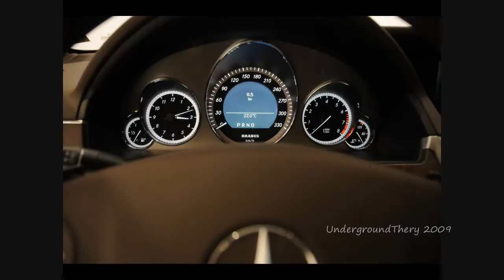2009 BMW E92 M3 MW Design; Hamann 7 Series; MEC Design Mercedes CLS; & Brabus E-Class Coupe/Reg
HIT HD
BMW & Mercedes are hitting 2009 with a new style. Here's some stats

-2009 BMW E92 M3 Darth Maul by MW Design Technik:
Aspiration: Supercharger

MODS TO COME

- Eisenmann Race Exhaust with custom black powder coated tips (in transit)
- G-Power Stage II Supercharger ~ 600hp
- Brembo Big Brake Kit with custom color combination
Image Credits: Ben Lee Photography

-2009 Hamann BMW 7 Series
Image Credits: Hamann

-2009 MEC Design Mercedes-Benz CLS
About MEC Design:

MEC Design are an exclusive tuning company based in Berlin, Germany. They specialize in Mercedes-Benz and have an extensive range of extraordinary tuning and styling products. They have been making a big noise all over Germany and Europe for over 10 years and are now expanding into North America and the rest of the World.
Image Credits: MEC Design

-2009 Brabus Mercedes-Benz E-Class Coupe
Engine: 6.1 liter V8
Aspiration: natural
Torque: 453 lb-ft
HP: 456 hp
HP/Liter: 74.8 hp per liter
0-62 mph: 4.7 seconds
Top Speed: 196 mph
Image Credits: Brabus

-2009 Brabus Mercedes-Benz E-Class
Aspiration: natural
Torque: 453 lb-ft
HP: 456 hp
0-62 mph: 4.7 seconds
Top Speed: 191 mph
Image Credits: Brabus